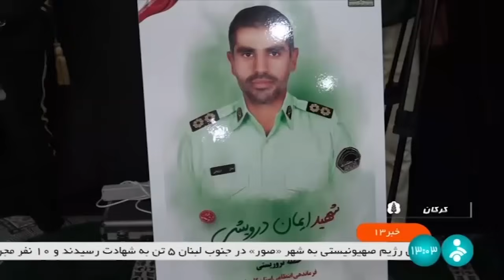اخبار مهم ایران و جهان | لحظه شماری برای پاسخ ایران آغاز شد |دوشنبه 7 آبان 1403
بیانیه ستاد کل نیرو های مسلح ایران
خبر امروز ایران، خبر مهم، خبر ایران، خبر افغانستان، خبر ساعت 7 به وقت تهران، خبر ساعت 10 به وقت تهران، خبر های تازه و جدید از ایران و جهان، خبر امروز افغانستان انترنشنل، اخبار ایران، اخبار ایران جدید، مهمترین اخبار هفته